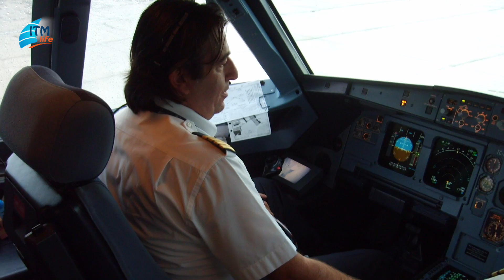Bulutlardan denizlere uzanan aşk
Berkut Tarhan uzun yıllardır uçak kaptanlığı yapıyor ve bir dönem kabin amirliği yapan eşi Nigar Hanım ile uçakta tanışmış. Gökyüzünde başlayan aşk yeryüzünde devam etmiş. Sonrasındaysa her ikisinin deniz tutkusu onları bir tekne almaya zorlamış… Şimdi Ataköy Marina’da demirledikleri “Berilka” isimli tekneleri onlar için kimi zaman serüven aracı kimi zaman da huzur durağı olmuş.

İlk olarak gökyüzünde başlayan bu aşkın başlangıç hikayesini dinliyoruz Tarhan çiftinden...